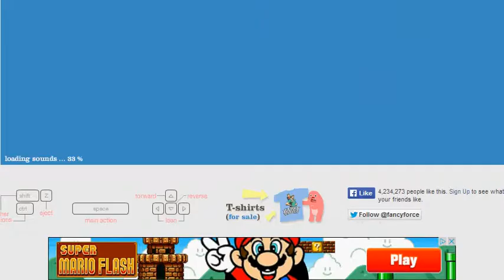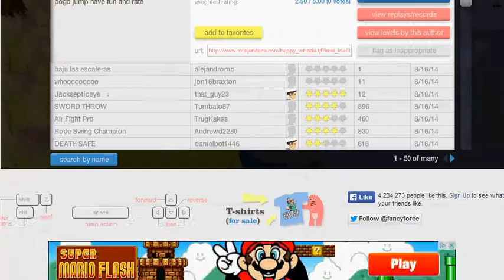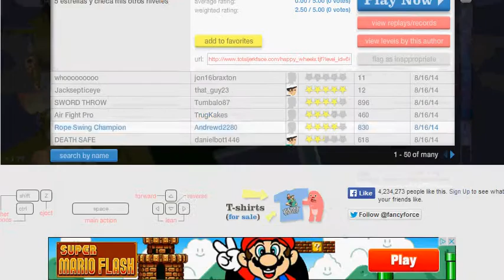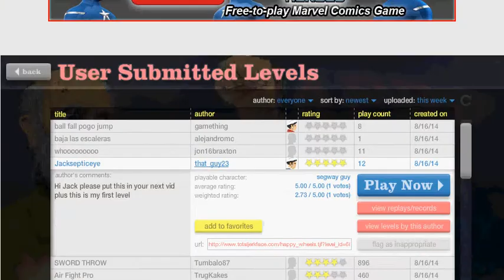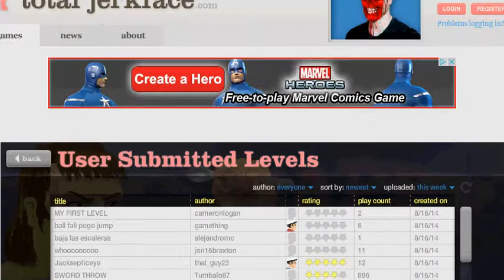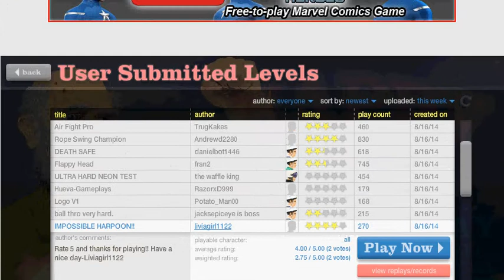Happy wheels with ProXPGamer Ep 01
My first Happy wheels ep 01! well here's happy wheels if you wanna play it or something
and ZexyZek~ I made 3 vids almost to 5! for YT rank! slap that Like button!